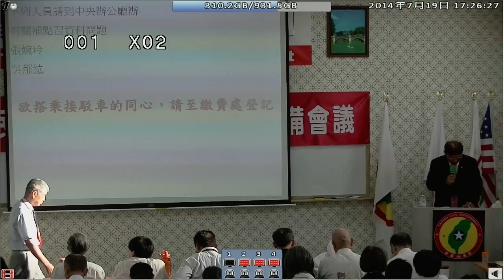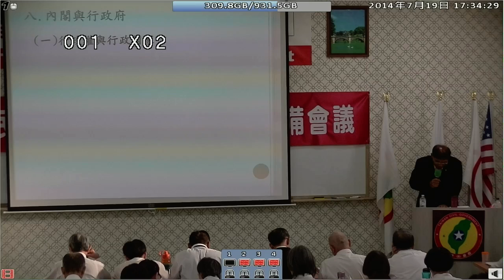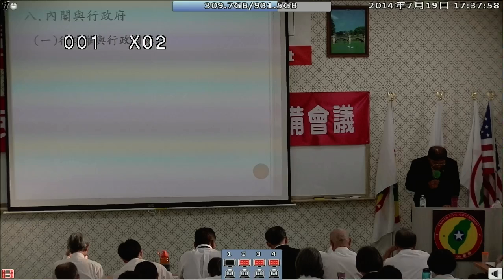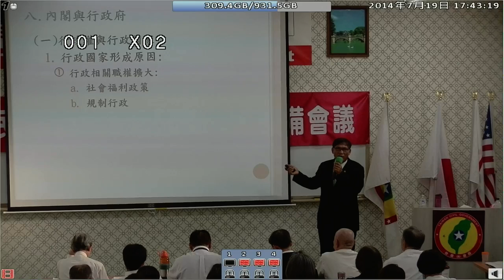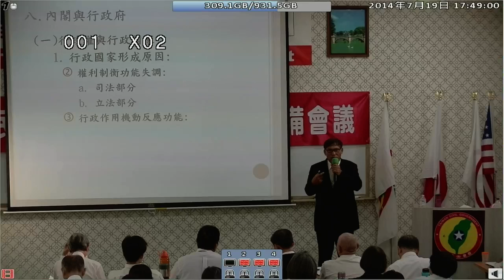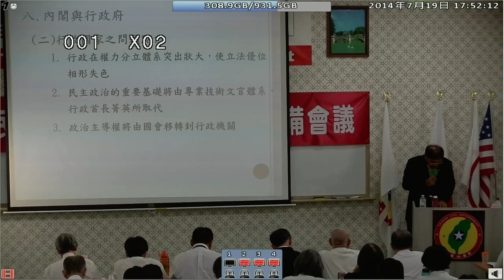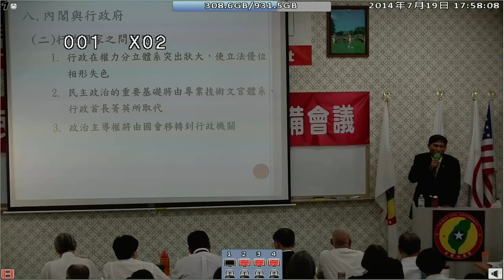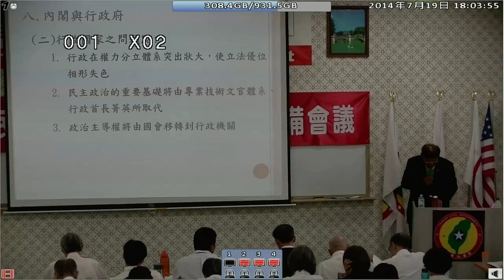140719-5b-crt-行政人員與民意代表的溝通-潘良華-台灣(民)政府140718閣員郡守準備會議